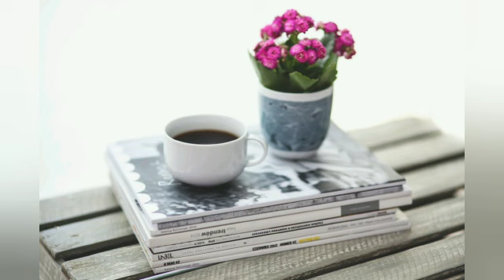AKO STE OTPISALI VAŠU BILJKU iz saksije udahnite joj život ponovo na ovaj način!